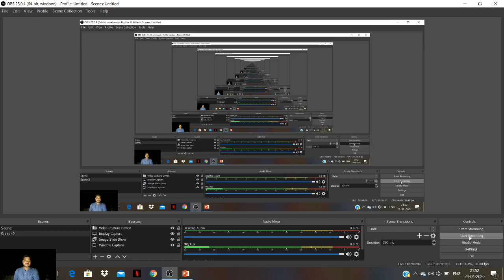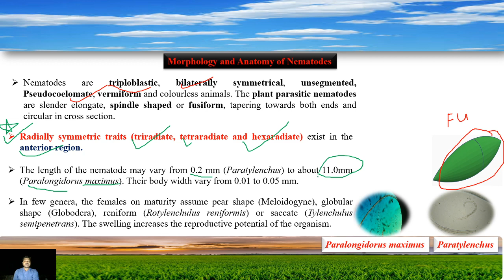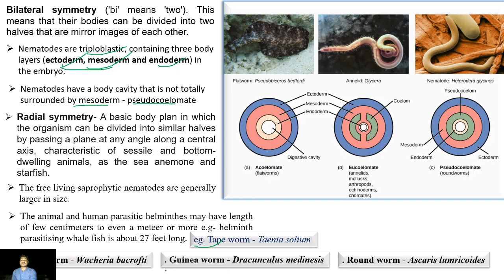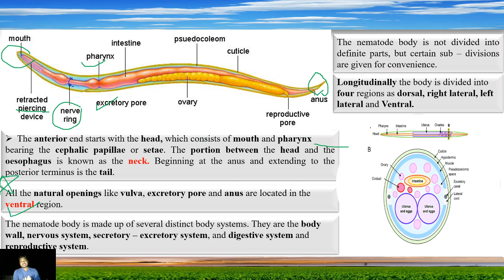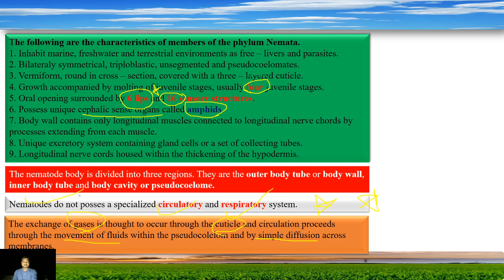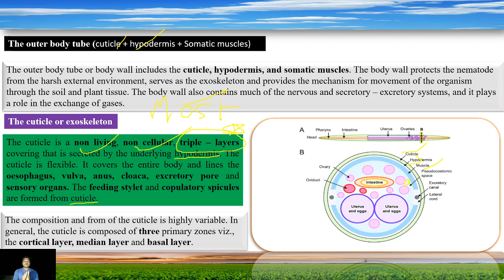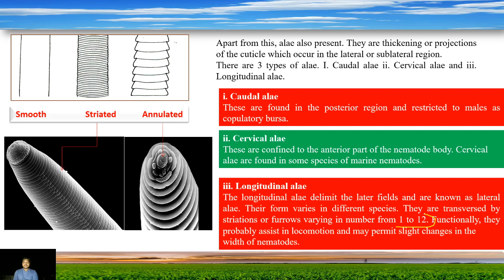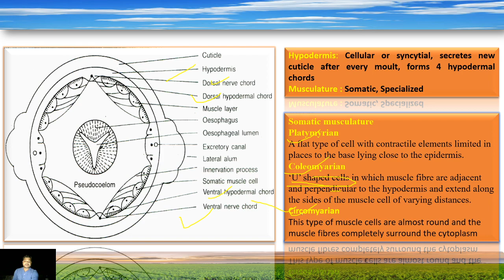Caudal alae, Cervical alae, Longitudinal alae, Incisures, Lateral alae,Punctuations, Striations